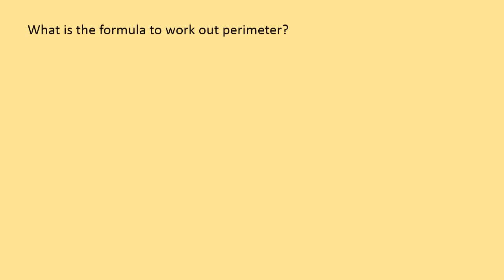GRC panoramas question help video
Some help with answering the GRC panorama photo question